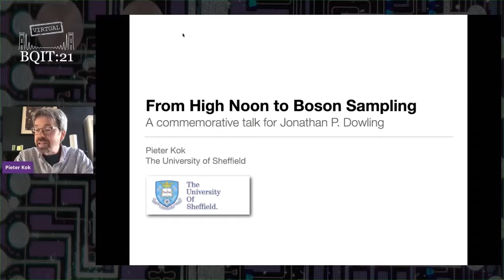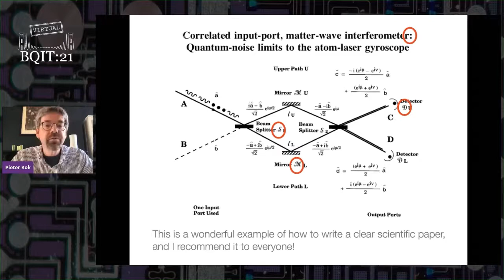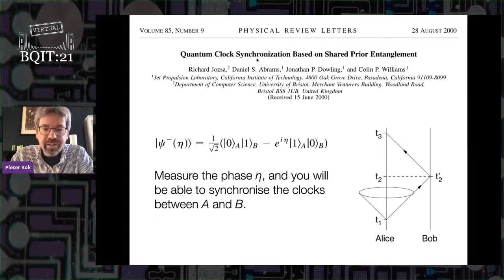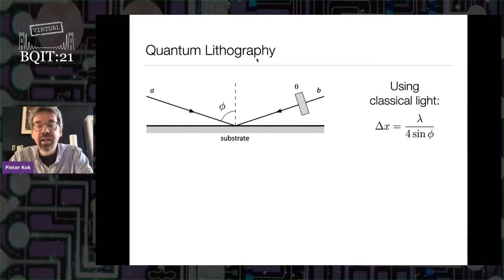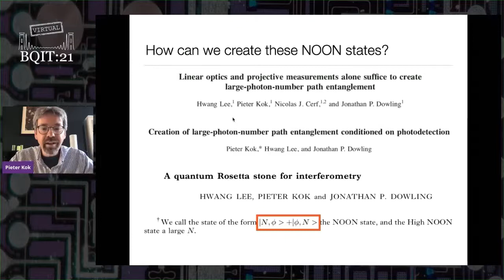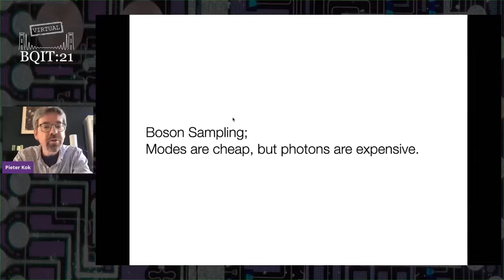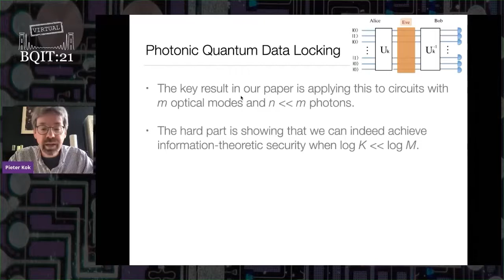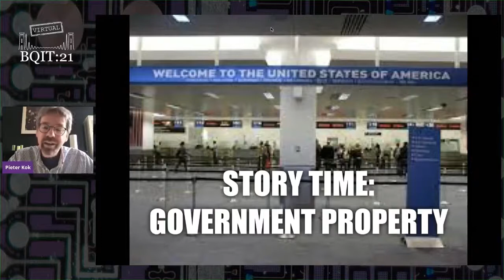BQIT:21 Session Seven - Pieter Kok (University of Sheffield) commemorative Talk for Jon Dowling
“From High Noon to Boson Sampling — Commemorative Talk for Jon Dowling” by Pieter Kok (University of Sheffield) from Session Seven of BQIT:21 (Bristol Quantum Information Technology Workshop)